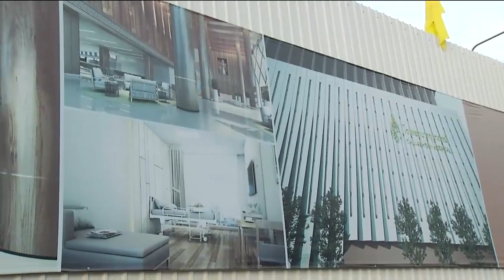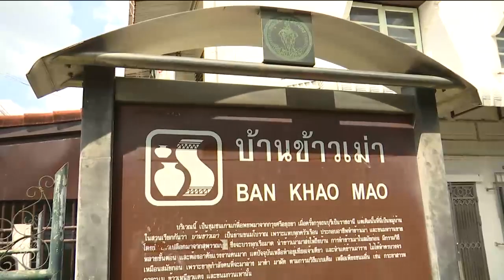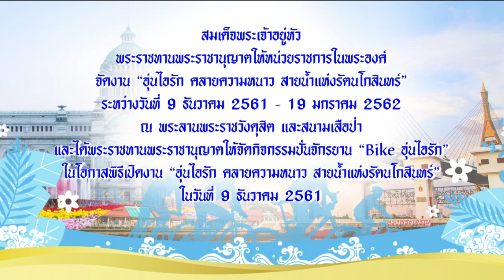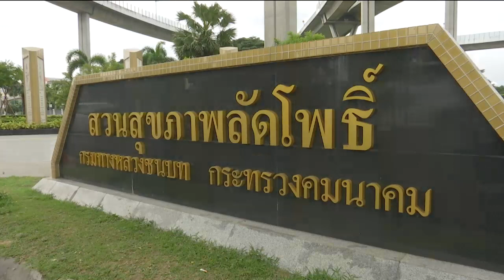ข่าวในพระราชสำนัก 5 ธ.ค. 61